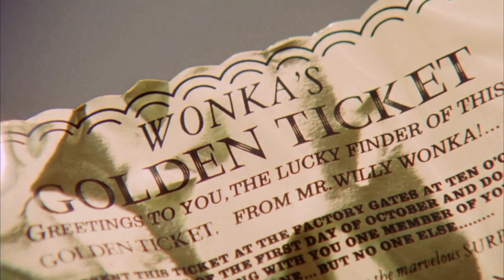if Willy Wonka and the chocolate factory was a horror movie...